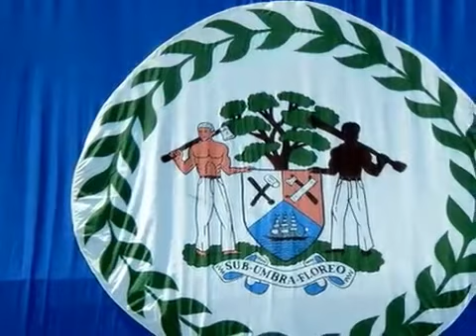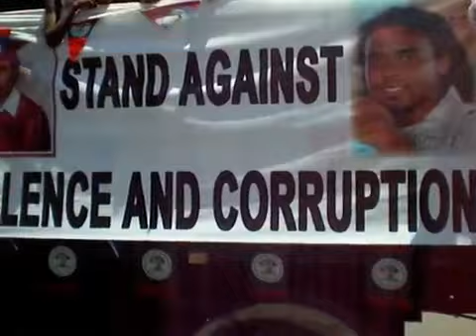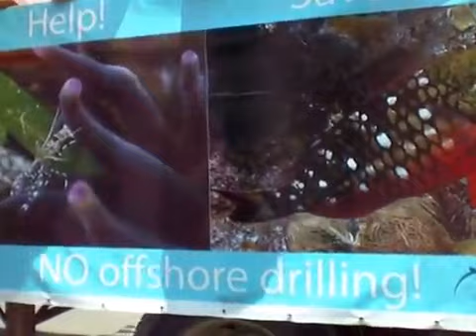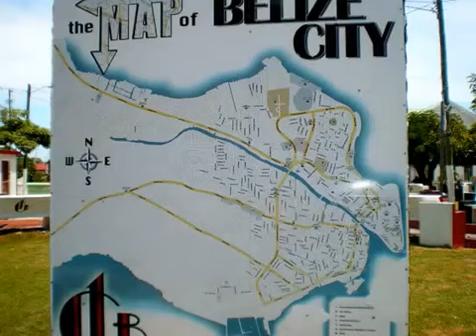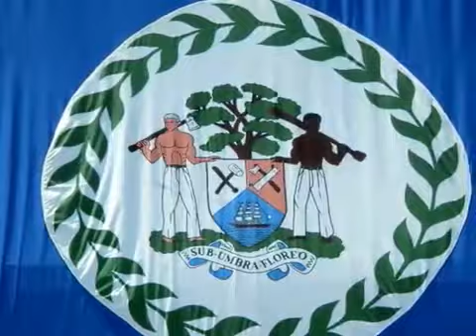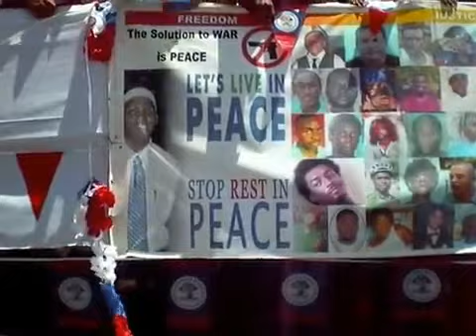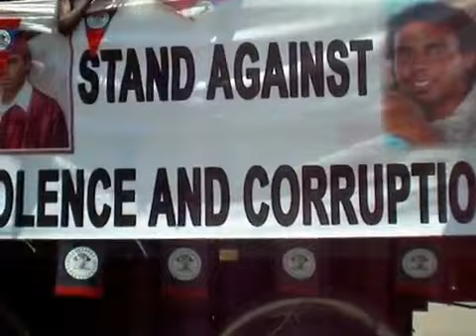10th of September Parade, Belize City 2010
St. George's Caye Day celebrations.

Belize September Celebrations 2015.